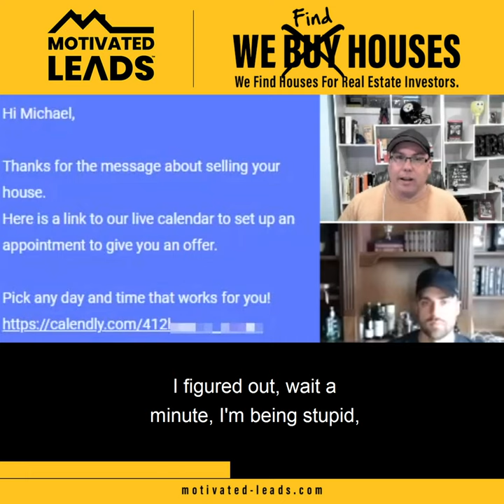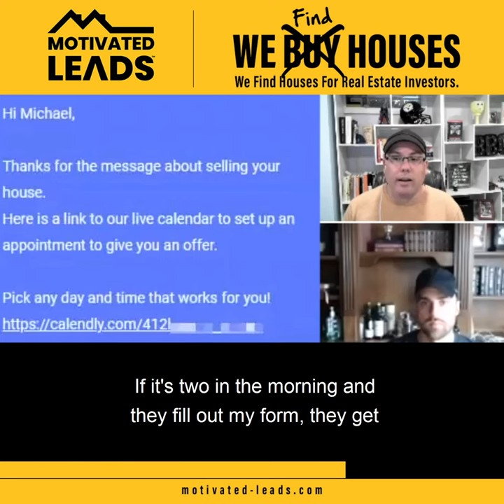Get Motivated Sellers To Book An Appointment!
In the online Real Estate space, everyone knows that speed is the key to winning deals.

So what do you do when a lead comes in at 2 AM? 🕑

At Motivated-leads.com - This is what we do to get 40% of our leads to book an appointment with us...Without ever talking to them. 😎